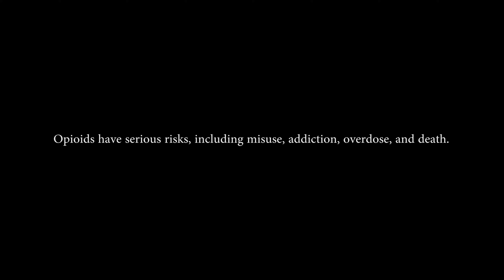"The Happy Place"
Directed by Gabe Hostetler

Starring Sophia Zook-Stanley and Phil Lusardi